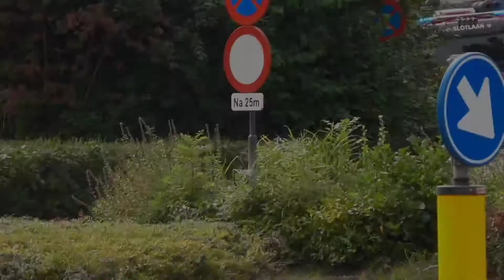#12 brandweer en ambulance's met spoed in cappele en krimpen aan de ijssel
hier ziet u brandweer en ambulance's met spoed in cappelle en krimpen aan de ijssel brandweer slotlaan was onderweg naar een brandwoning terplaatse schaalde ze op naar middelbrand waar door er een ovd teplaatsen moest komen

1. intro
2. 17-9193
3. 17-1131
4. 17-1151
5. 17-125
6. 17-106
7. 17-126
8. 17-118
9. outro

beeldt terplaatsen: nee

gefilmd door: rick

opname datum: 25/09/2021

vergeet niet te aboneren en telike